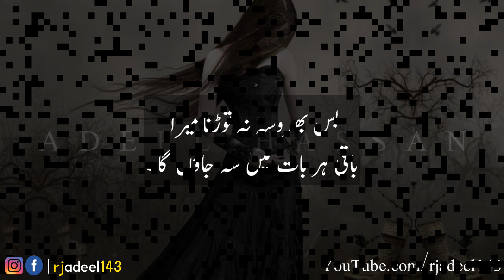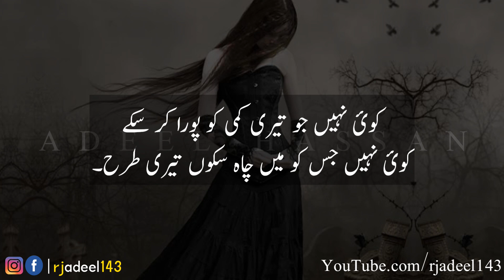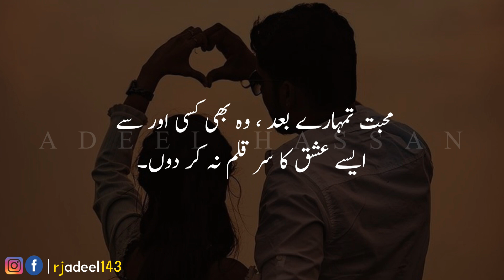Urdu हिन्दी Sad Love Poetry | Sad Shayri | 2 Line Sad Poetry | Hindi Shayri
OR
Simply Click On The Given Link